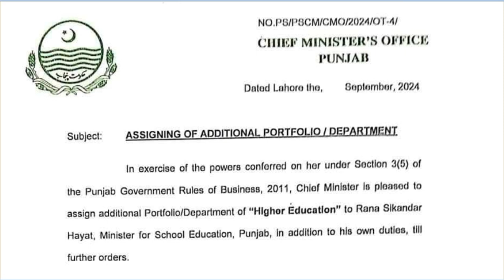New Portfolio Assign to Education Minister Rana Sikandar Hayat by CM Punjab Maryam Nawaz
Schools timing  new schools timing  after summer vacations wazir e taleem ne new school timing jari kr di 2 hollidays in a week Saturday will be off  Psrp psrp merit list jari psrp phase 1 psrp phase 1 result agya psrp result phase 1 pef pef school programs PEF PSRP Phase 1 result Privatization of 13000 primary schools Privatization of schools kya schools private hon gy lhc decision about privatization of schools public school reorganization program(PSRP) Latest update about educator jobs Summer camp allowed by education minister Teacher transfer opened in punjab Latest news about educator jobs Punjab education jobs EDUCATOR JOBS 2024 POLICY ANNOUNCED EDUCATORS/TEACHER JOBS IN PUNJAB EDUCATORS JOB POLICY 2024 EDUCATORS RECRUITMENT IN PUNJAB